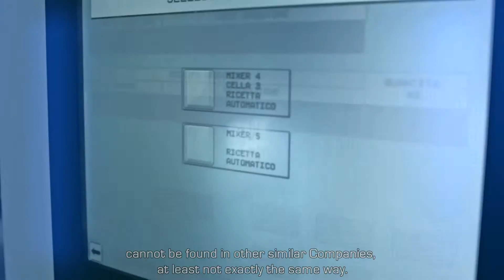Allegrini Corporate English version HD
Founded in 1945, Allegrini S.p.A. is a leader in the production of detergents for hygiene and cleaning in professional fields. Since 2006 it has also been present in Russia, with headquarters in Moscow, representing a strategic logistic hub for the international market, where the brand is present in 42 countries.

Since 1945 we have been producing chemical products for professional use in full compliance with current regulations and a policy of respect for the environment. Our products respond to uses in various sectors.

The Ho.Re.Ca & Facilities range offers solutions for professional cleaning for restaurants, catering services, hotels, gyms, schools, cleaning companies and health structures, all with a view to prevention for public health.
For over 70 years, the pride of Allegrini’s range has been the Carwash & Car care line for cleaning and maintenance in the world of motoring, from car washes to car workshops and dealerships, where Allegrini is a range-leader, boasting partnerships with companies such as ENI.
Production is further diversified in a specific range for the food sector. Allegrini Food Industry offers a line of products for hygiene and disinfecting in the production chain: from the processing of raw materials, to transformation and the sale of the final product.

The headquarters are located in the province of Bergamo, together with the production lines, warehousing, a highly-equipped Cleaning Centre, the Academy for training and a modern Research and Development Centre, equipped with the most advanced instruments and a team of expert researchers, constantly working on the definition of high-performance formulas in respect for environmental ethics, an aspect of the company which has always identified the Allegrini brand.

“If you are looking for a partner able to satisfy all your requirements in the field of professional cleaning, capable of offering products of the highest quality which are 100% Made in Italy, as well as a complete technical service, Allegrini is the company for you”.